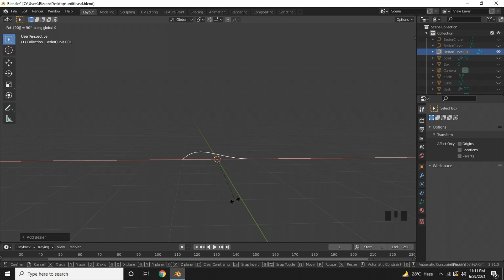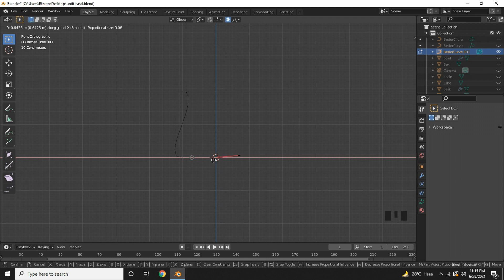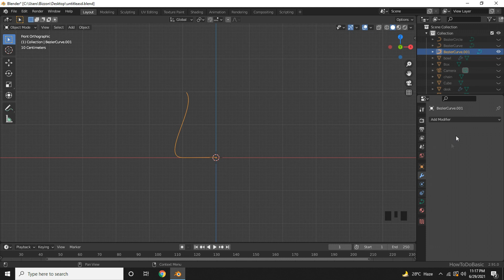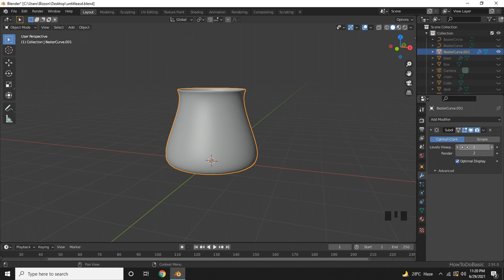Blender Tutorial for Beginners - Part 13: Create a Flower Vase in Blender using Curve Object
Exercise Sections Timestamp:
00:38 Edit Objects in Different Viewports
02:35 Increase Resolution of an Object
03:00 Screw Modifier
03:54 Convert a Curve into Mesh Object in Blender

This tutorial series is of 16 parts -

Blender Tutorial for Beginners - Part 11: Create a Road in Blender using Plane Object and Path

Blender Tutorial for Beginners - Part 14: Create a Book with Text in Blender using Cube Object